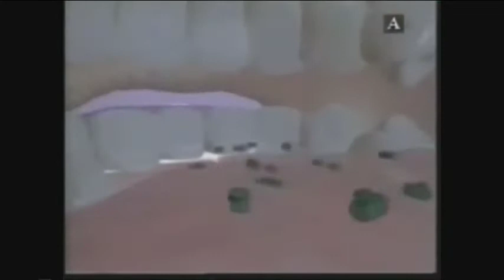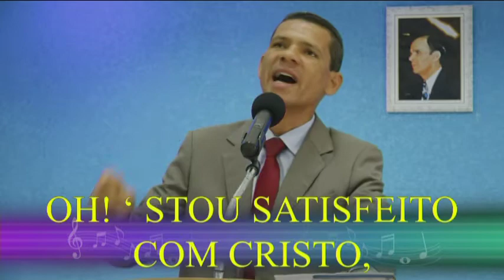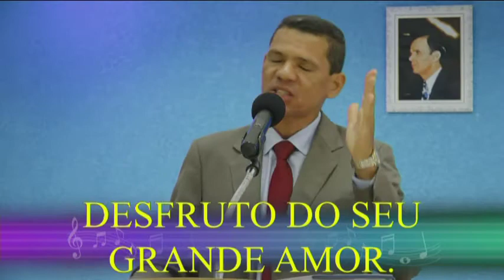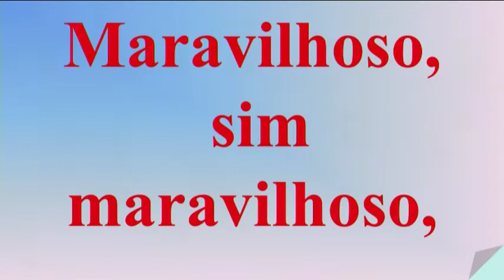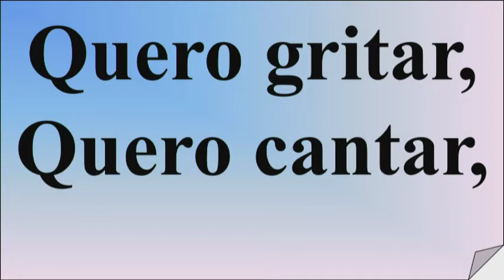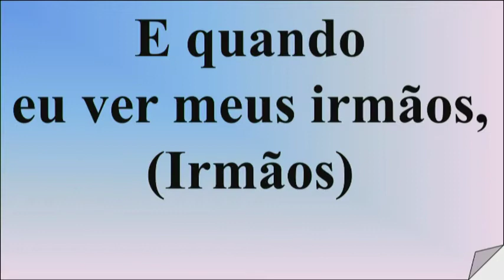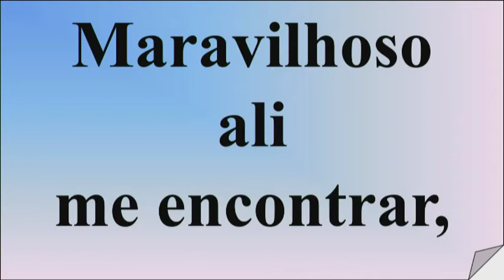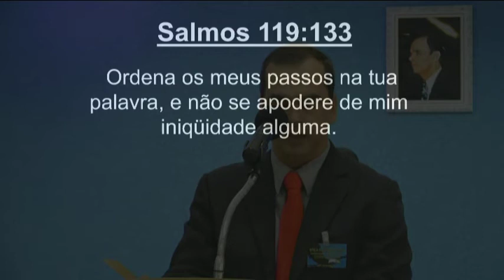29/04/2018- Escolinha das Crianças - Tema: Prevenção contra o vírus da gripe